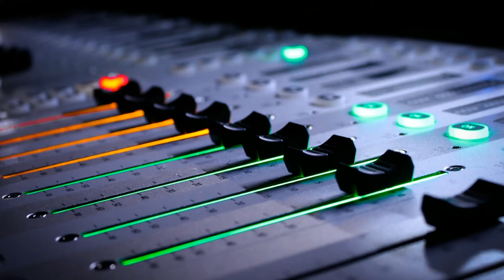SPEEDMASTER - ARC [ OFFICIAL MUSIC VIDEO ] !!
Welcome to the world OF EDM !!

We have various mixes in length ranging from 30 seconds to 3 minutes instrumental music & ringtones, so make it sure to check out the other videos !

I have linked some below :

You'll hear some very awesome instrumental music to make people happy , to remind them about the world and life , and to live the greatest moments of our whole life we spent with someone special , to live them again !

I made this channel to enjoy life's greatest moments again through music !!

You'll hear various musical instruments like piano , voilin , harp , guitar , cello , wind pipes , jazz , blues and much more !

Peaceful , zen , soothing , chilled , happy , positive , bouncy , laid back , calm , mellow , meditation , relaxing , tranquil , soft beats for you to listen at any time !

listen when you study , sleep , dance , rest , relax , meditate , give yourself a feeling of real dancing passion , travel music just for you !

We have lots of instrumental music coming up and have lots of instruments music already !

Artist :  SPEEDMASTER

Artist from heart !!

Free easy listening music !!